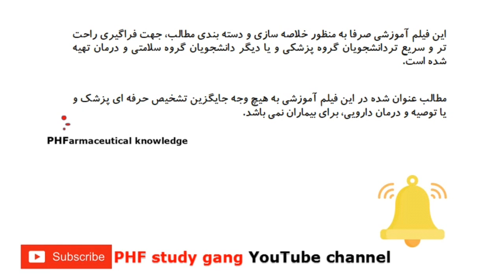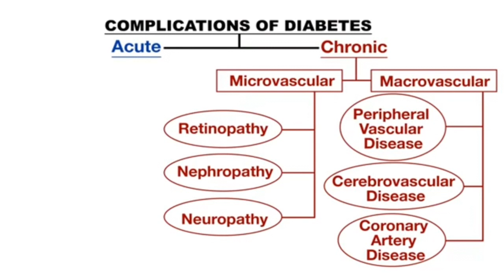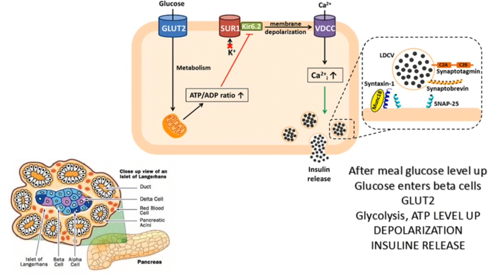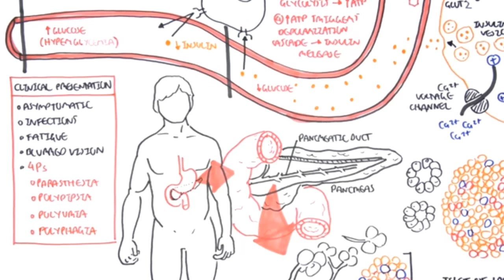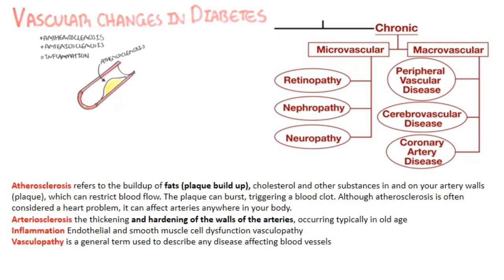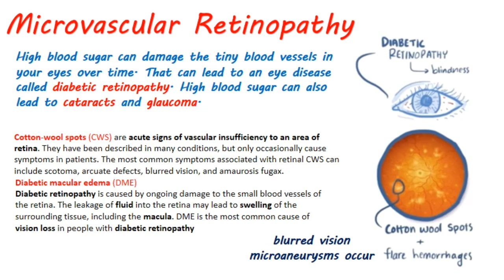PREVIEW OF DIABETES CHRONIC COMPLICATIONS